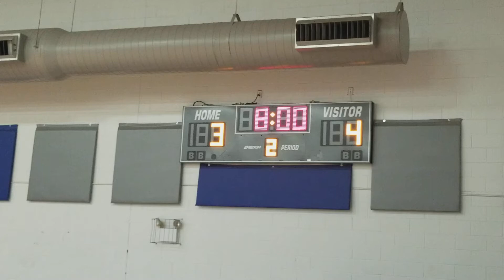Games #6, 4th Grade vs Jenks Silver 2nd Qt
Rough start but strong finish in over time loss.